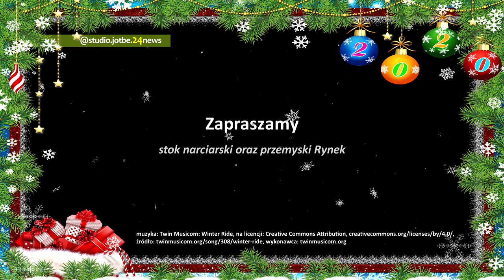Miejski Sylwester w Przemyślu.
31 grudnia 2019 roku o godzinie 9.00, na Stoku Narciarskim w Przemyślu rozpoczniemy powitanie Nowego Roku. Późnym wieczorem przeniesiemy się na przemyski Rynek, gdzie o 21.30 będziemy kontynuować wspólną zabawę. Serdecznie zapraszamy!